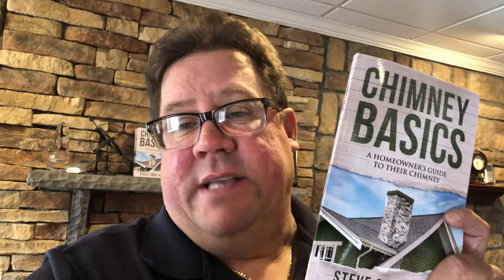Chimney Basics - Levels of Inspection Explained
Chimney Basics with Steve gives a quick overview on the 3 levels of chimney inspections available to our clients.